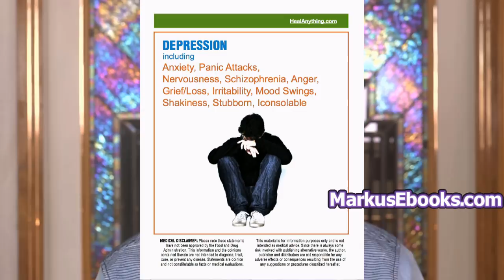Getting Over Depression part 2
Depression is covered In this multi-part series, touching on common issues many people don't want to think about or deal with. Simply "taking something" is not the answer. In fact, most things people take for depression simply make it worse since they are avoiding the cause and main core issues. One of those issues is waiting for others to come through for us. We should not wait for someone or something to save us. Waiting for money, love, or anything is a setup for disaster and disappointment. We must take action and matters into our own hands and not wait for others. Self reliance is key. We cannot control others. Expectations or hope are dangerous. The only thing we can control is ourselves and this takes some strength and getting used to. Watch this important video and be inspired. be sure to share with others.